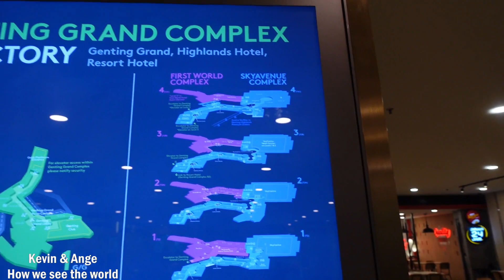Cable Cars, Shops & Skytropolis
We're Kevin & Ange, a married couple who love to travel.
In today's vlog, cable cars, shops & Skytropolis, we explore more of Genting highlands, Malaysia. We take a cable car ride down to the premium outlets for some shopping. Along the way there is a free stop for cable cars at Chin Swee, so you can go and see the temple.
We then go on some rides at skytropolis indoor theme park.
 We create travel vlogs to show people where we travel, so they can come on a virtual holiday with us. It's also a great way for us to rekindle memories of our travels. videos of all our holidays and travels, with reviews of all things associated with our travels.